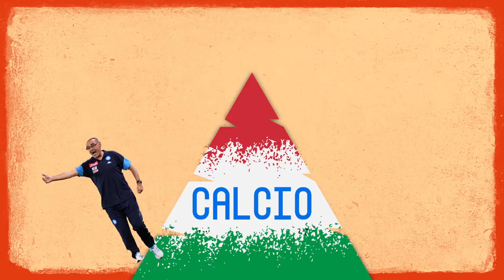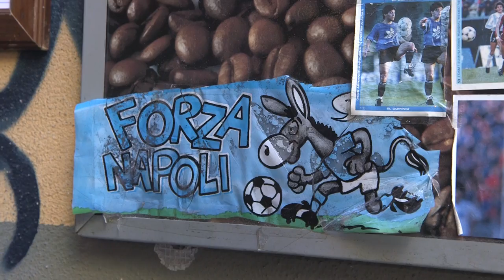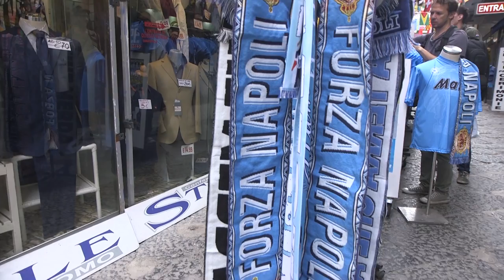The Managerial Masterclass Maurizio Sarri Will Bring To Chelsea | COPA90 & Top Eleven Tactics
Maurizio Sarri’s story has been an unconventional one, but one thing is for sure…he has re structured Napoli’s style of play to ultimately be front runners and possibly win Serie A after 30 years.  In collaboration with Top Eleven we look at how Sarri’s tactics are very likely to dethrone Juventus’ extended domination of the Italian league.